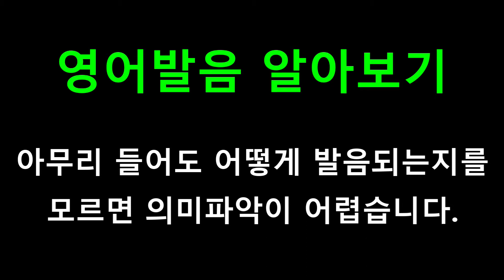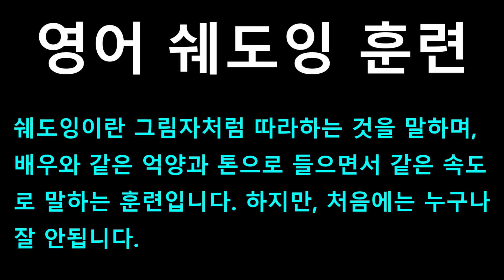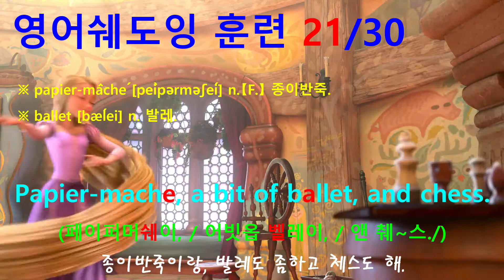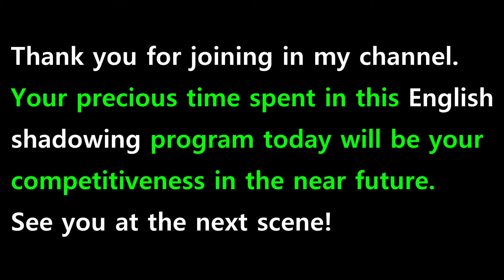[영어쉐도잉] 라푼젤 (Tangled) #056 - Papier-mache, a bit of ballet, and chess.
#052 ~ #056 번 까지는 한 그룹으로 내용은 다음과 같습니다.
#052 : I'll add a few new paintings to my gallery.
#053 : I'll play guitar, and knit, and cooking basically.
#054 : Just wonder when will my life begin.
#055 : Then after lunch, it's puzzles, and darts and baking.
#056 : Papier-mache, a bit of ballet, and chess.